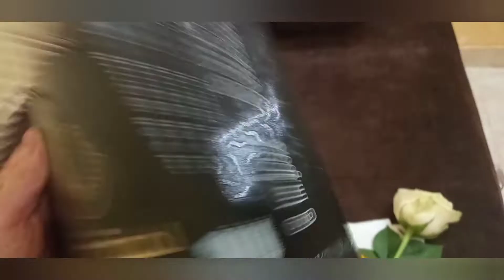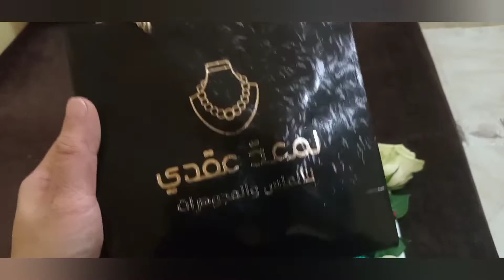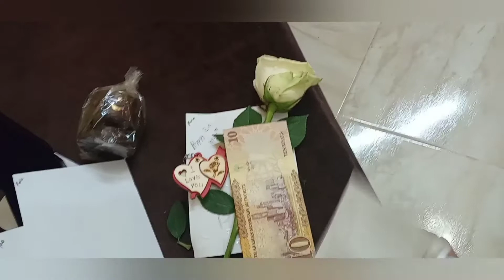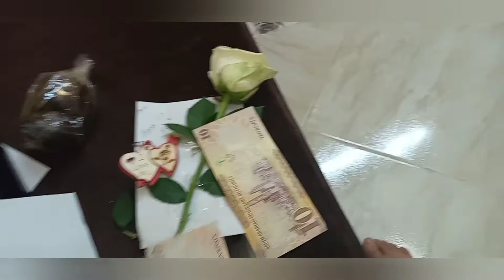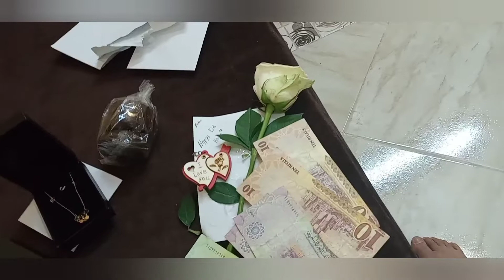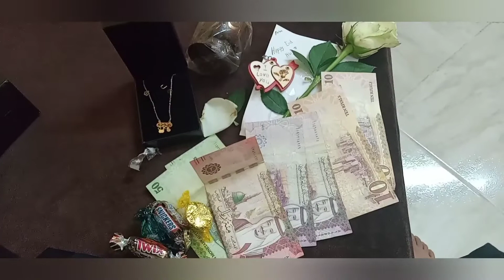RAMADAN KAREEM 2021 Saudi Arabia /EID MUBARAK /Ramadan Blessings /Zels Vlog